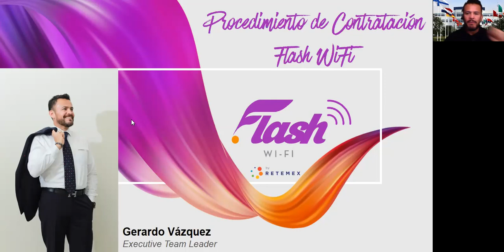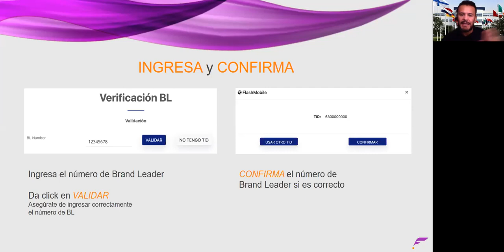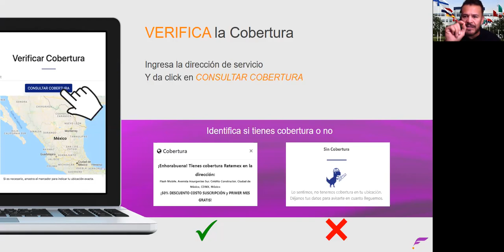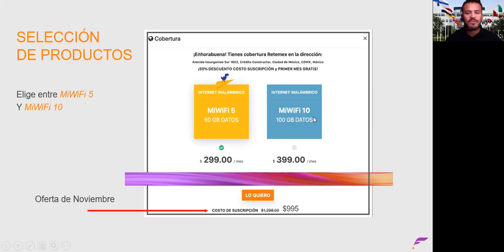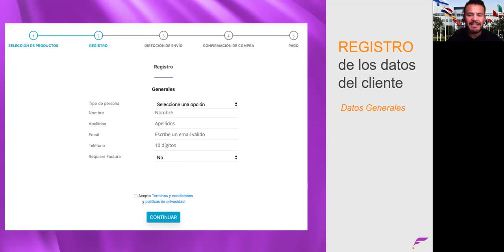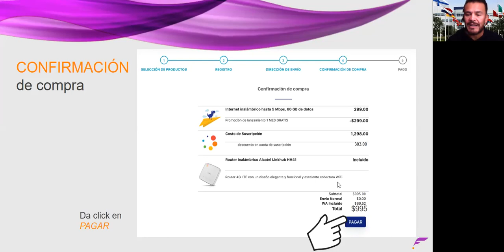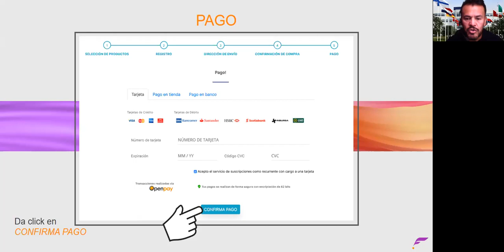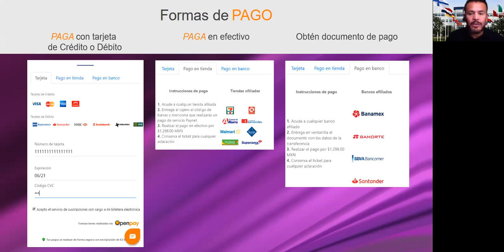Como Contratar Flash WiFi by Retemex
Hola, bienvenido a una capacitación más, y te comparto la manera de Suscribirte y contratar nuestro Servicio de Internet Flash WiFi by Retemex, totalmente Inalambrico, de Prepago, son Contratos Forzosos, Buro de Crédito, ni Instalación.
Ponte en contacto con el Brand Leader que te compartió éste video para contratarlo y resolver cualquier duda.

También te invito a que le preguntes al Brand Leader ¿Cómo puedes participar directamente en 2 de las Industrias más grandes del mundo,  hoy es posible poder  hacerlo por personas como tu y como yo por medio de nuestra Compañía ACN.
O contactarme si nadie te refirió y estás interesado en obtener más información y sumarte a la expansión Global de Servicios en México y América Latina.

👉🏽Instagran: @gvazquezsuccess